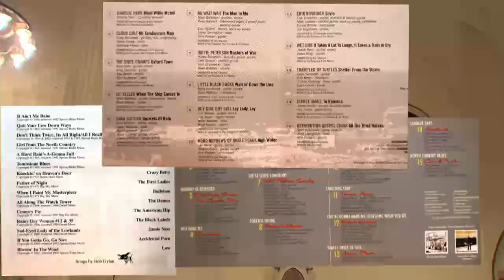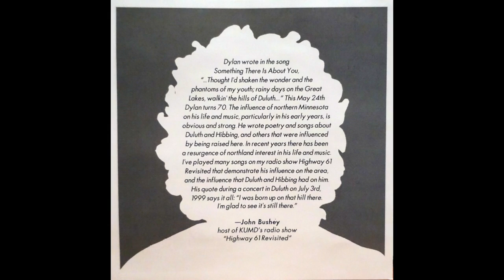The PlayList - Season 7 Episode 8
Duluth Does Dylan & Singer/Songwriter Matt Ray. Northern musicians take on the region’s legendary son, Bob Dylan. An array of talent covers favorite tunes from the Dylan canon. Embarrass-based singer/songwriter Matt Ray tells stories with his powerful lyrics & expressive guitar.